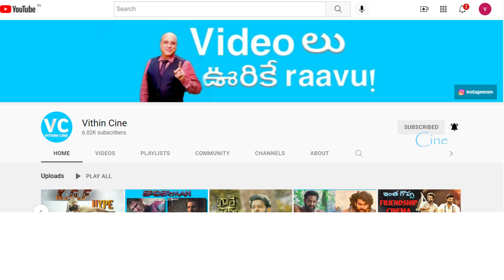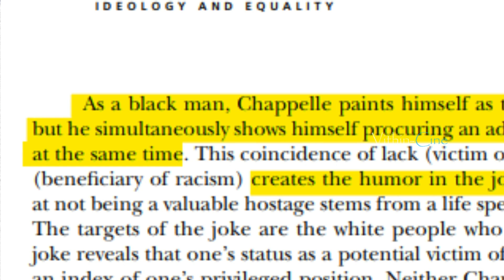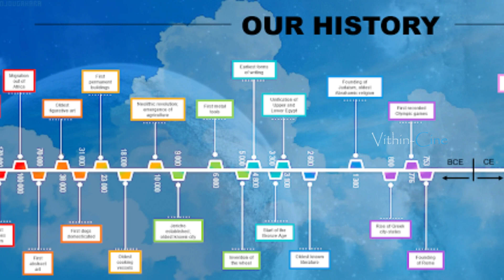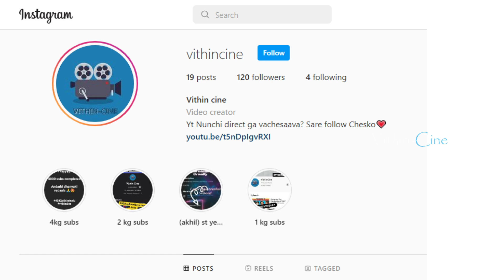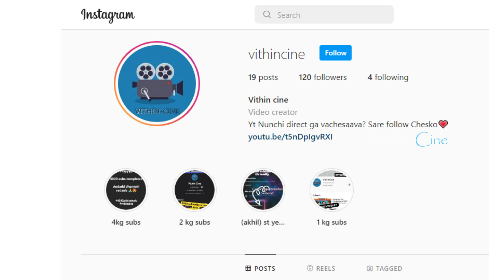Dark side of tollywood comedy | Our Comedians are Legends | Vithin-Cine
Hello all
This is a different video from my all videos
I just want to tell you'll that
"MENTAL HEALTH IS ALSO IMPORTANT"